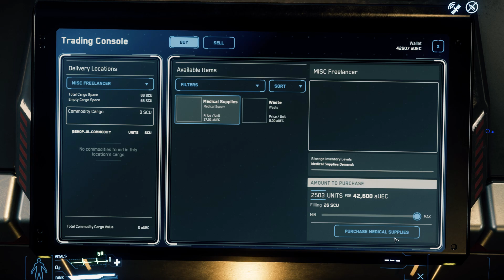Star Citizen LIVE 3.3.6 - BUG - Buying commodities doesn't cost UEC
In this sequence, I can buy as much as I want because the cost is not substracted from my UEC wallet.

My configuration : I5 4690 - GTX 970 - 16 Go RAM - SSD